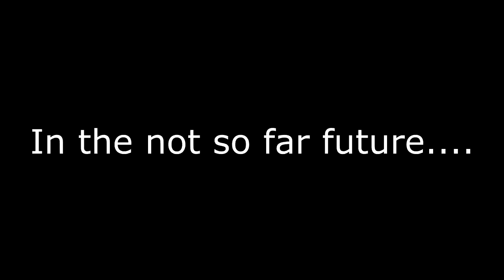Arma 3 With Friends!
This is a video of some gameplay from Arma 3 with some friends of mine